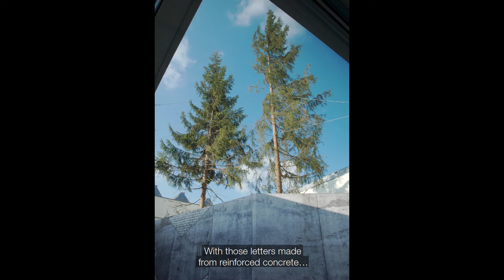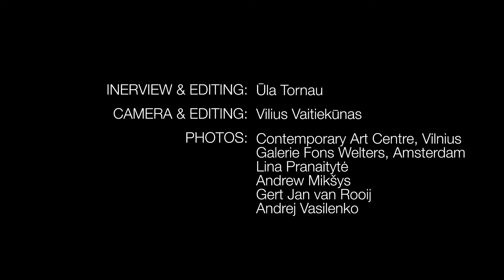Lithuanian Visual Arts – Žilvinas Landzbergas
The Lithuanian Culture Institute and the Contemporary Art Centre (CAC) in Vilnius present the first Lithuanian Visual Arts Showcase, which features a selection of prominent Lithuanian artists working in the field of contemporary art today.

ARTIST: Žilvinas Landzbergas
In his interview artist Žilvinas Landzbergas talks about the central materials, methods and themes of his practice as well as the viewer’s role in completing his work. The work of Žilvinas Landzbergas is informed by ongoing research into the outcomes and habits of mainstream modernity that is internalised in contemporary culture. An enduring preoccupation has been the modern focus on rationality and how its outcomes unfold in the fields of ethics, art and architecture. Landzbergas’ objects, sculptures and installations suggest the experience of alternative spaces, often grounded within the structure of fairytales, in which archetypal moments, collective memories, social reflections and personal insights are combined to create new narratives.

INTERVIEW & EDITING: Ūla Tornau

PHOTO CREDITS: Andrej Vasilenko; Andrew Miksys; Lina Pranaitytė; Gert Jan van Rooij; Galerie Fons Welters, Amsterdam; Contemporary Art Centre, Vilnius; POST gallery, Kaunas